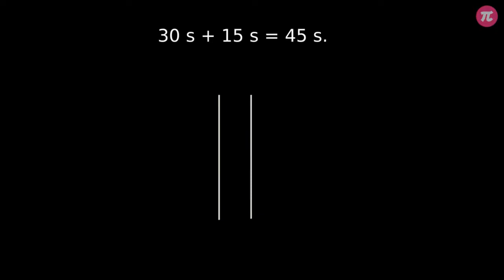Sylwestrowa zagadka matematyczna - rozwiązanie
Dwa zimne ognie palą się dokładnie jedną minutę. Czy bez przełamywania i dzielenia pałczek potrafisz odmierzyć nimi 45 sekund?